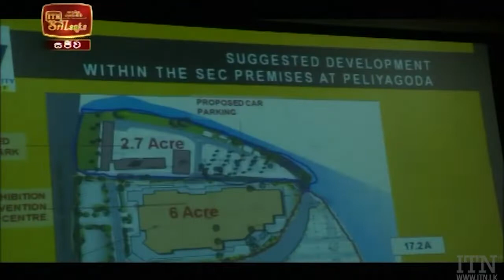ITN News 2020-12-11 | 09.30 PM